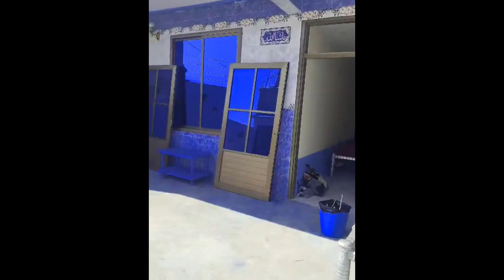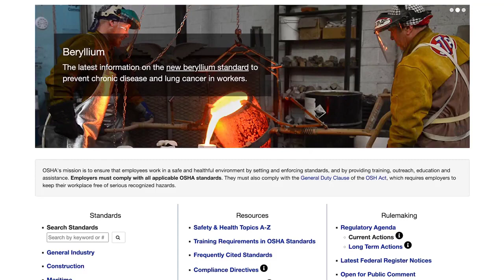20 Businesses that people started and became rich in Urdu and Hindi language|MMS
20 Businesses that people started and became rich in Urdu and Hindi language|MMS
Best Business Ideas Urdu Hindi